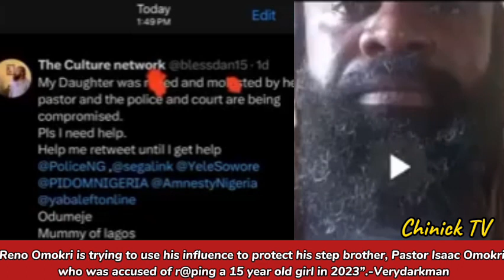Can Reno Omokri & His Brother Survive VDM Brutal Radar?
“Reno Omokri is trying to use his influence to protect his step brother, Pastor Isaac Omokri who was accused of r@ping a 15 year old girl in 2023”.

Reno Omokri, a Nigerian author and former presidential aide, has been accused of attempting to use his influence to shield his stepbrother, Pastor Isaac Omokri, who was accused of raping a 15-year-old girl in 2023. The alleged victim, a minor, made the accusation against Pastor Isaac Omokri, leading to public outcry and calls for accountability.

Reno Omokri has denied the allegations against his stepbrother and has been using his social media platforms to defend him, claiming that the accusations are false and politically motivated. However, many have criticized Reno Omokri's actions, saying that he is using his influence and resources to silence the victim and protect his stepbrother.

The case has sparked a heated debate about sexual abuse, power dynamics, and the role of influential individuals in shielding perpetrators. Many are calling for a thorough investigation and justice for the alleged victim, while others are urging Reno Omokri to stop using his influence to protect his stepbrother and instead allow the legal process to unfold.